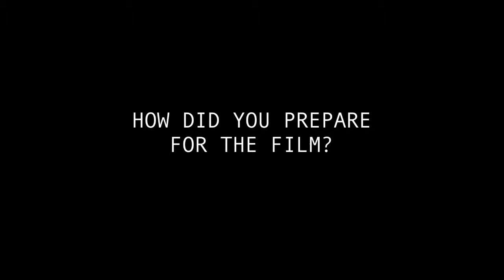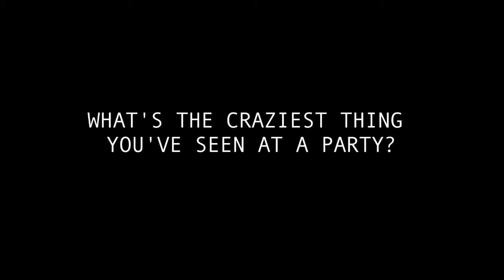All Holiday Interview with Jennifer Jun Ross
An interview with one of the stars of ALL HOLIDAY Jennifer Jun Ross for the movie:

ALL HOLIDAY
Writen & Directed by Brian McGuire

the plot
A young man named Peyton moves to L.A. with his girlfriend. Over the course of 3 years and 6 parties, Peyton goes into a world of drugs,sex,and electronic blues music to find himself.

Look for ALL HOLIDAY at your cable company:

Verizon FiOs
Charter
AT&T U-Verse
Rogers (Canada)
Mediacom
Cogeco (Canada)
Insight
Suddenlink
RCN
Eastlink Communications

Produced by Bret Roberts, Logan Sparks, Jared Verava
Shoot & Edited by Jared Varava

Interview shot and edited by Robert Murphy